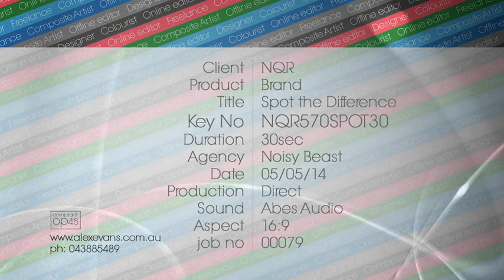NQR Spot the Difference Campaign - 30 seconds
Check out the extended 30 second version of the new NQR TVC!